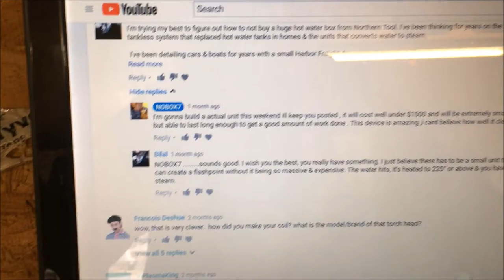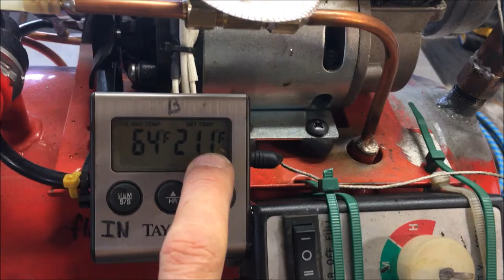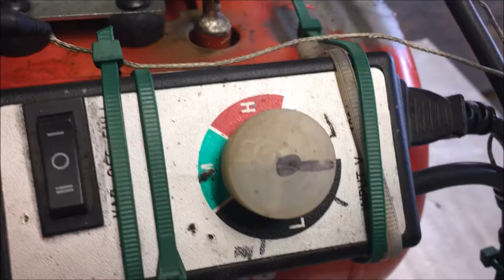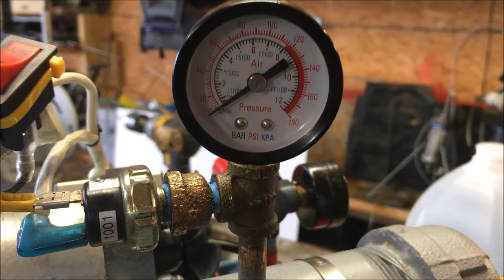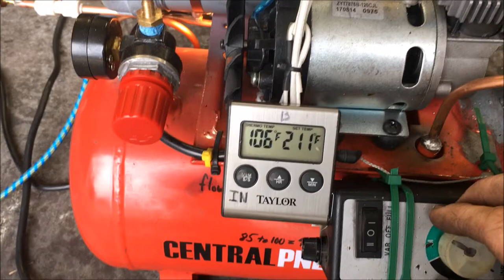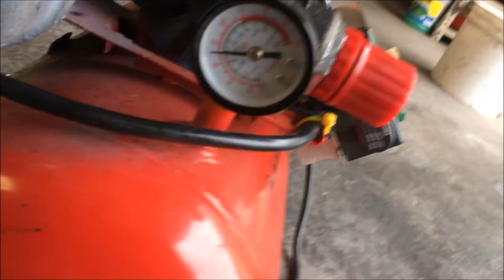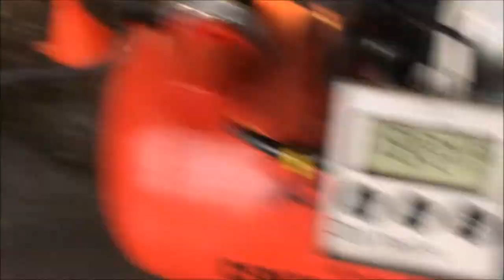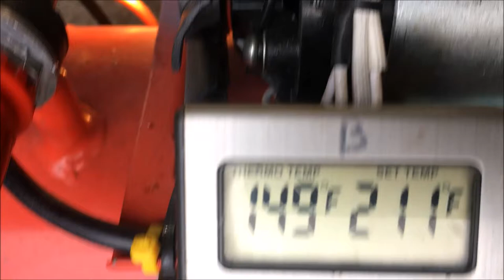Steam Cleaner Degreaser tool DIY 100 psi Proto type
This video contains Paid links that gives me a 6% commission if you click and buy any product on that website .
Support this channel on Patreon In this video im testing a proto type steam degreaser tool for parts cleaner . this device will show us what needs to be done to make this happen . Im now thinking maybe a steam hose would be better .